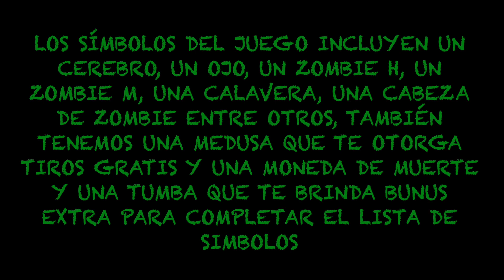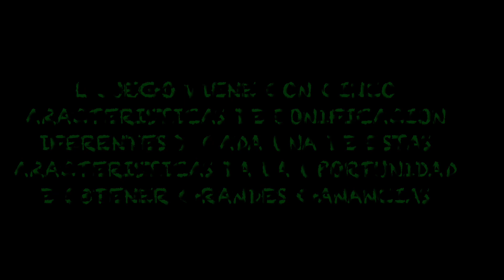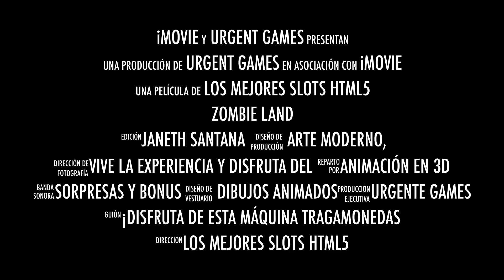ZOMBIE LAND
Los jugadores pueden disfrutar de una gran variedad de colores e imagenes en 3D, ademas de los premios y tiros gratis ocultos